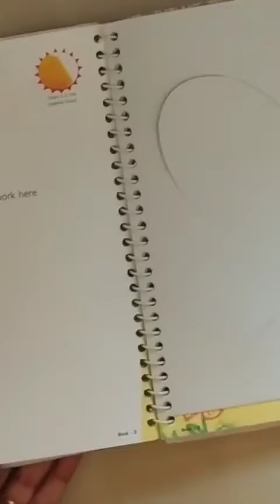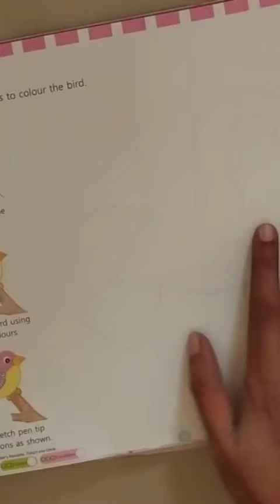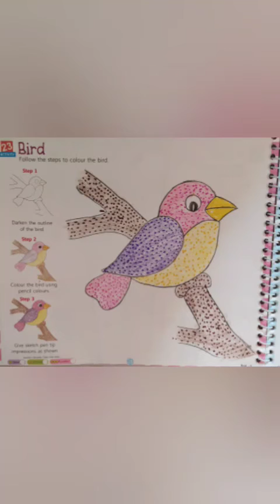Grade III # ART AND CRAFT # 25/2/2021#11.00AM